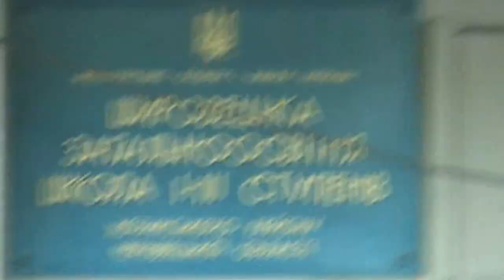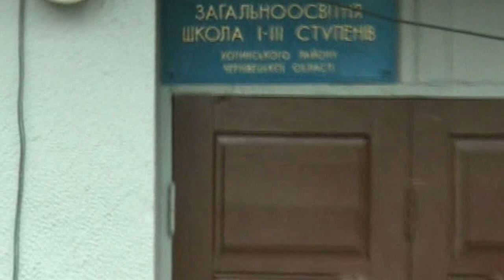Останній дзвінок 2007короткий